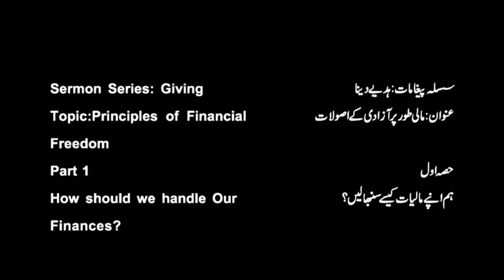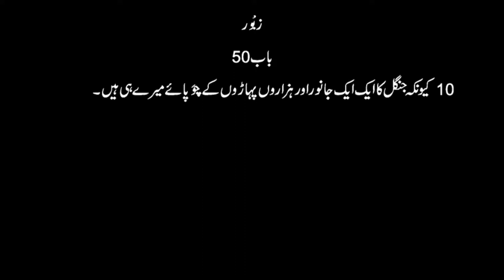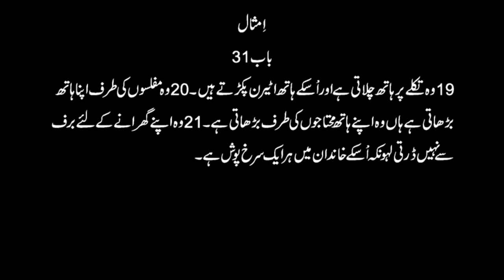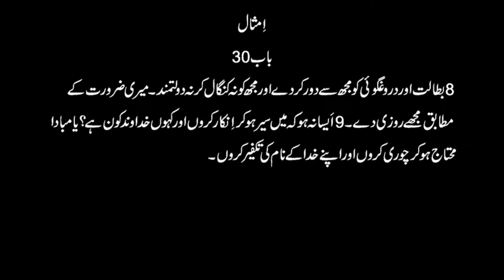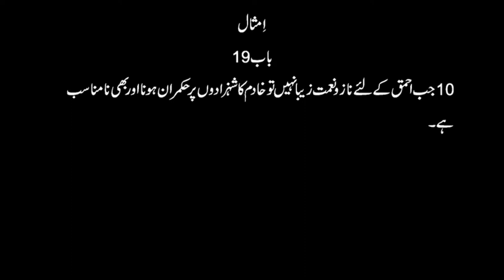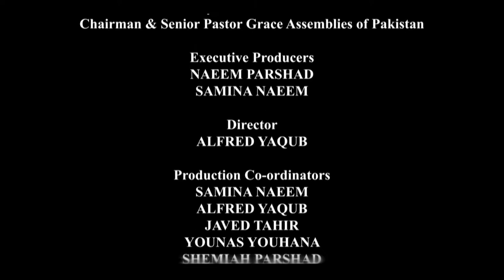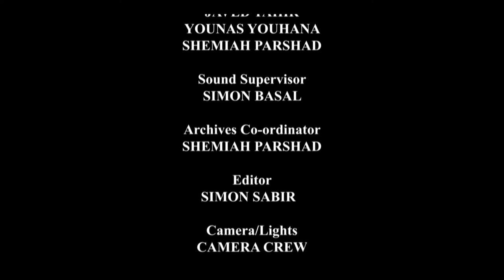Sermons by Pastor Naeem Parshad || Giving || Part 5|| Urdu Bible Sermons || Bible teaching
Bible Sermons in Urdu by Naeem Parshad " Giving Part 5"